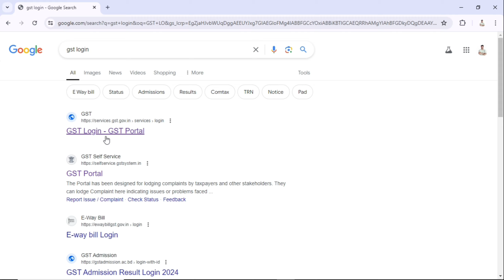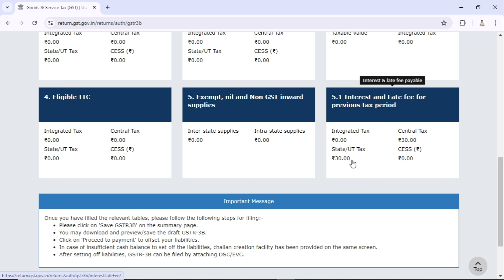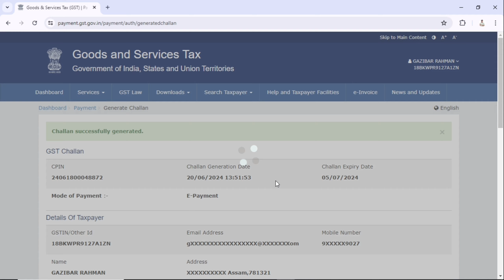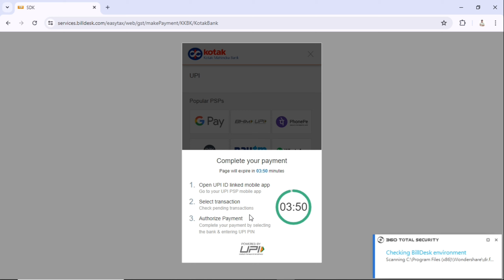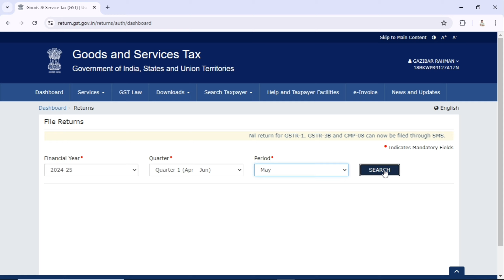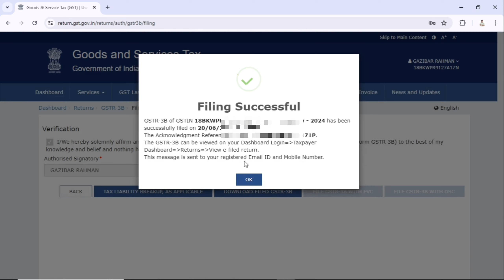GST Late fine Payment Kaise Kare ! GSTR-3B Return filing process with late fine ! How to file GST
How To File Nil GST Return Online 2024 ! File GSTR-1 And GSTR-3B Return ! GSTR Filing Kaise kare Mobile se
Topics Cover-
gstr 1 nil return filing 2024,
how to file gstr 1 nil return,
how to file gstr 1 online,
how to file new gstr 1 online,
gst nil return filing in hindi,
how to file gstr 1 nil return through sms,
gst late fee payment process,gst late fee payment online,gst late fee payment,gst late fee payment 2024,
gst late fee payment by debit card,
gst interest calculation on late payment,
gst payment online,gst fine payment,
interest on gst late payment,gst payment with late fee,gst late payment fee,gst me late fees kaise payment kare,gst registration process 2024,
gst late fee payment,
gst tax late payment interest calculator
Social sites Link.
1. Instagram